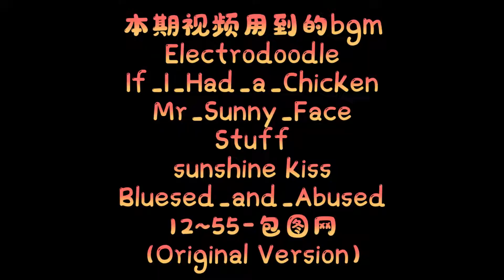印度最高種姓一日三餐都吃什麽？這是能說的嗎？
當地人做的咱沒吃過不好評價，但我自己做的這個幹凈又衛生！！
微博：波靖仔 粉絲群：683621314
啵！啵！啵！愛妳們 FANTASTIC！